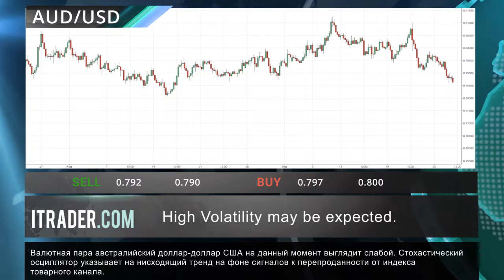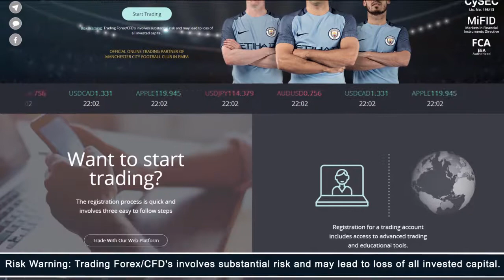ITRADER.COM - Ежедневные экономические новости -28.09.17